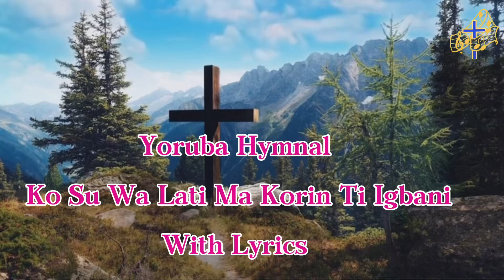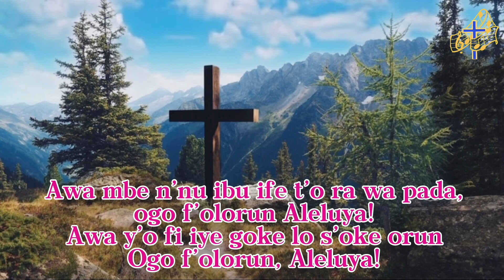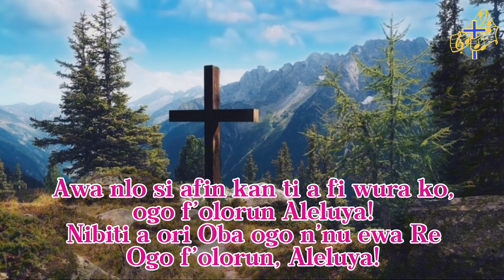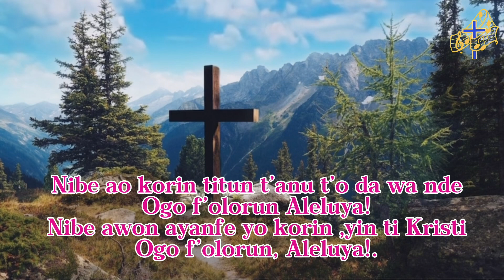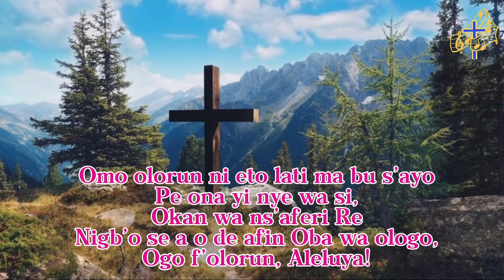Yoruba Hymnal || Ko Su Wa Lati Ma Ko Korin Ti Igbani || With Yoruba Lyrics |Agbami featuring Tope